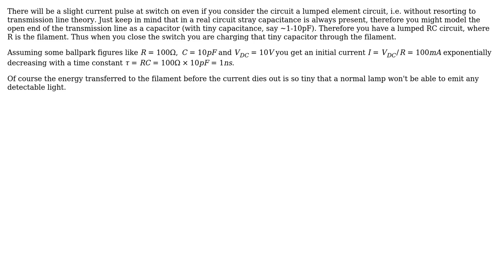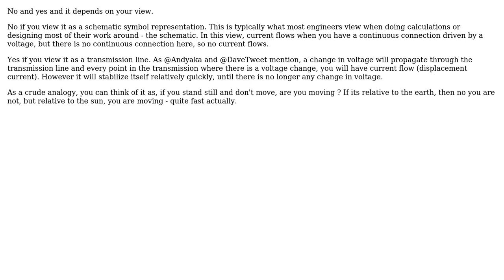Does current flow on an open transmission line? (4 Solutions!!)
Does current flow on an open transmission line?

With thanks & praise to God, and with thanks to the many people who have made this project possible! | Content (except music & images) licensed under CC BY-SA | Music | Images & others | With thanks to user T555 user Lorenzo Donati -- Codidact.com user efox29 user Dave Tweed user Andy aka and the Stack Exchange Network Trademarks are property of their respective owners. You are responsible for your own actions.